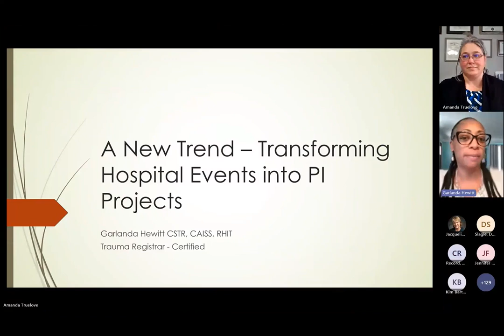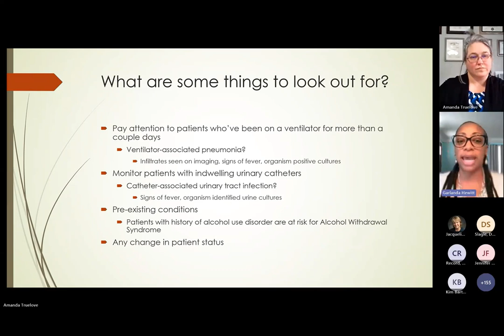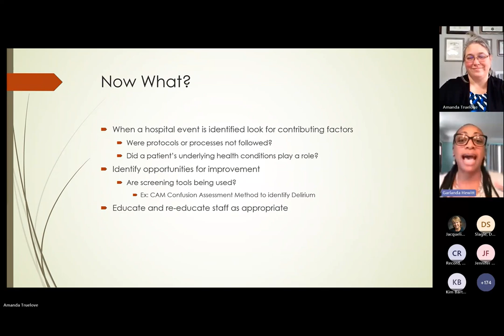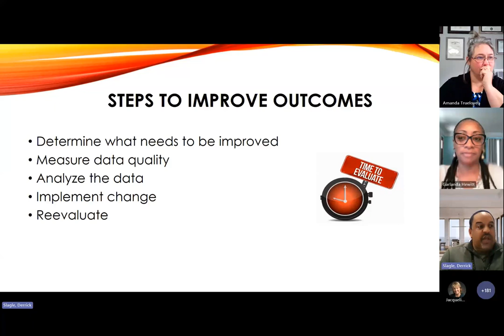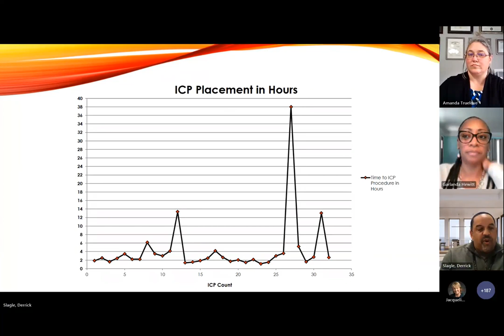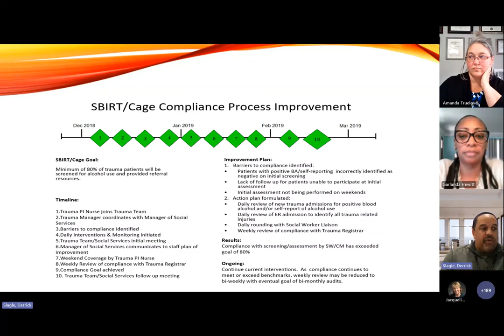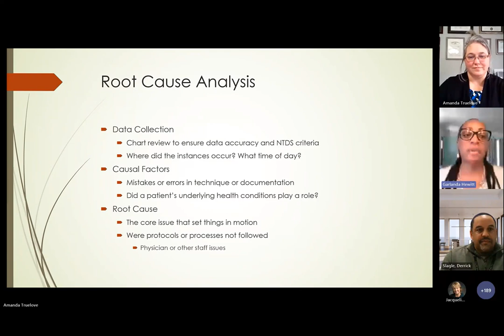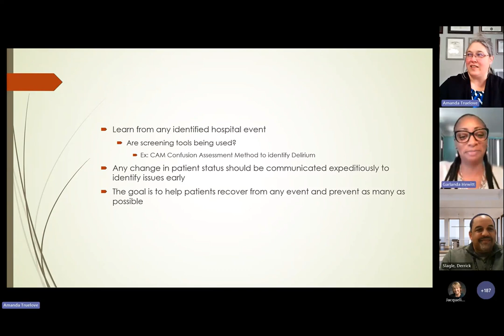TRAM Session 8 Hospital Trends to PI Projects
A Quick Review of How to Identify the Hospital Trends for Hospital Events and turn those into PI Projects.

Link to Survey to obtain individual session certificate – complete a new survey for each session’s certificate.
For a Certificate of Attendance you need to submit a new submission on the hyperlinked survey for each session you want a certificate of attendance for.

CEU for CSTR:
1. Complete the attached form, with initials for each session attended